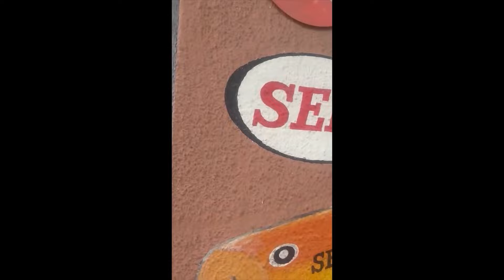FUIMOS AL MUELLE RAMÍREZ EL CLIMA Y LOS LLAVERITOS NOS CORRIERON!!! 😂😂😂